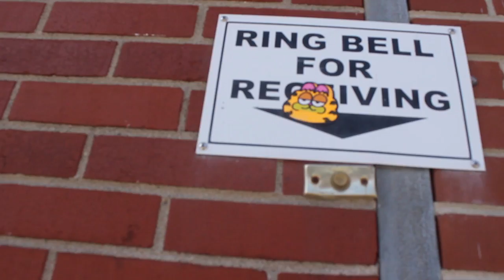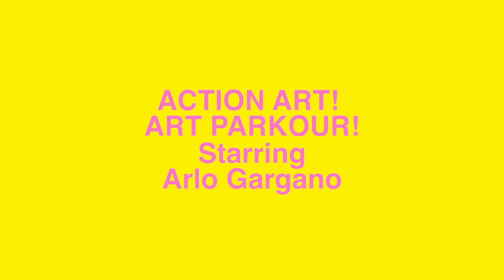ACTION ART! ART PARKOUR!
Action painter Arlo Gargano goes beyond the canvas and takes his talents to the streets! Are you ready for ACTION ART! ART PARKOUR!? No? Well, get ready, cause it's coming at cha!

Cinematography and editing by Kenneth Guglielmino